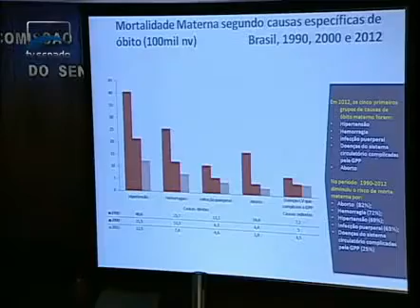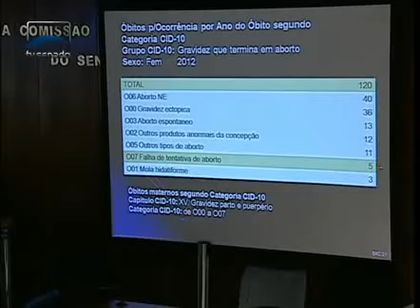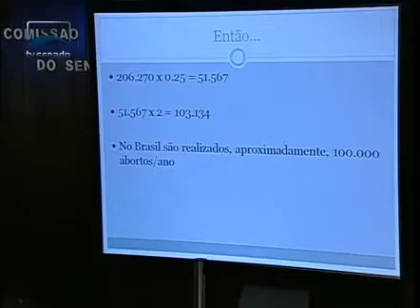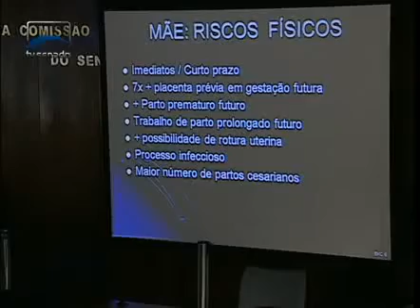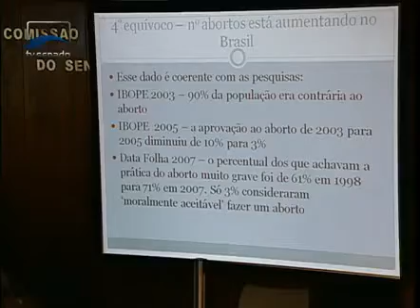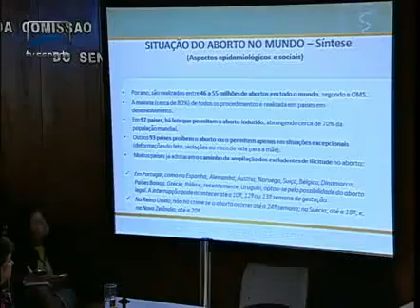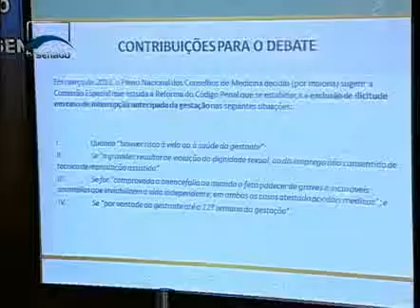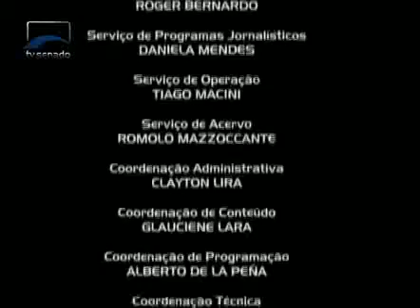Em Discussão = A legalização do aborto (TV Senado)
A questão do aborto é um tema polêmico no Brasil. A Organização Mundial da Saúde calcula que mais de um milhão de mulheres fazem abortos voluntários no país todos os anos. A partir de sugestões recebidas pelo portal e-Cidadania do Senado Federal, a Comissão de Direitos Humanos promoveu um debate envolvendo sociedade e especialistas para discutir a interrupção voluntária da gravidez, pelo SUS, até a décima segunda semana de gestação.

Por que defender que o aborto seja legalizado?...

Argentina aprova legalização do aborto: em que países da América Latina o procedimento já é legal

Ação que pode levar à efetiva legalização do aborto no Brasil acaba de chegar ao STF

Sessão Especial = Debater a descriminalização do Aborto 05 12 07

A cada aborto legal, SUS socorre 100 mulheres por procedimento malsucedido

Cartilha do Aborto Legal: você conhece seus direitos?

DPE-PR lança cartilha sobre o atendimento à mulher vítima de violência sexual e o direito ao aborto legal

Pandemia e novas regras dificultam acesso ao aborto legal no Brasil